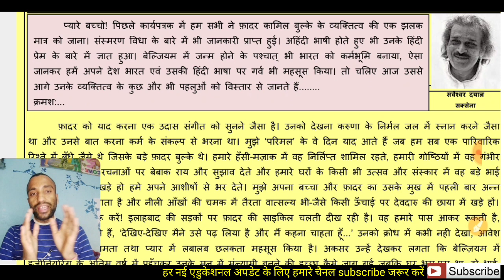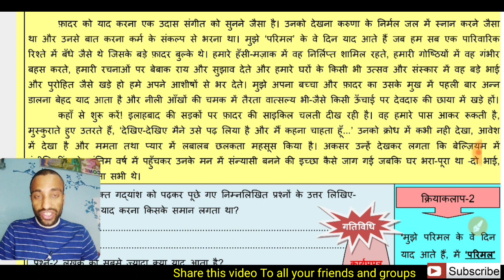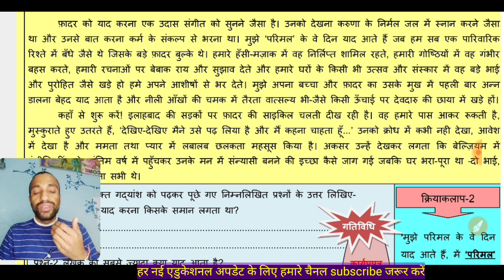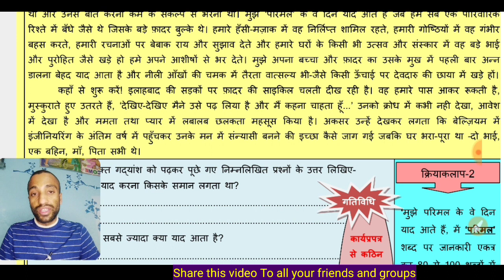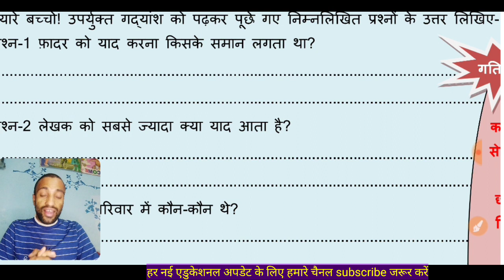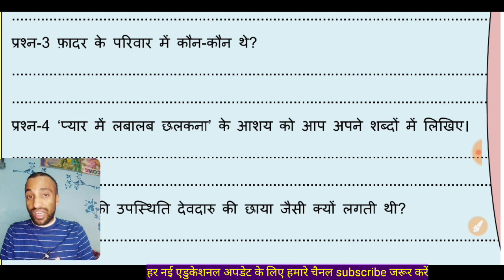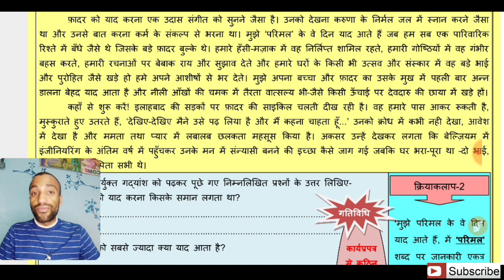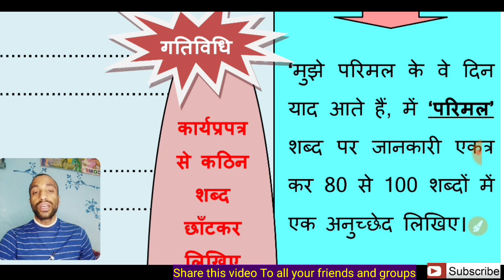💪13/1/2022 Term-2 Hindi_Worksheet_69 Class-10 | हिंदी क्षितिज मानवीय करुणा की दिव्य चमक पाठ_व्याख्या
*CBSE कक्षा 10 हिंदी टर्म-2* की तैयारी करें इन सभी टॉपिक्स के साथ👍🏻✅

*अनुच्छेद लेखन  के महत्वपूर्ण बिंदु समझे आसानी से*👇🏻

 *इस वीडियो को अपने सभी 10th क्लास ग्रुप में सभी दोस्तों को शेयर कर दीजिये* 👍🏻✅

रचना के आधार पर वाक्य भेद live Class देखने के लिए नीचे लिंक पर क्लिक करें 👇👇

स्टेंडर्ड मैथ में  इस बार CBSE ने अपने सेम्पल पेपर्स में किया इतना बड़ा बदलाव पेपर देखकर फूले नही समाओगे आप। पूरा पेपर देखे और समझे कितना काटा कितना नया जोड़ा इस बार सिलेबस में।

न्यू सेशन 2021-22 में क्लास 10 का हिंदी Exam असेसमेंट की बड़ी जनकारी लें वीडियो अंत तक देखकर।।